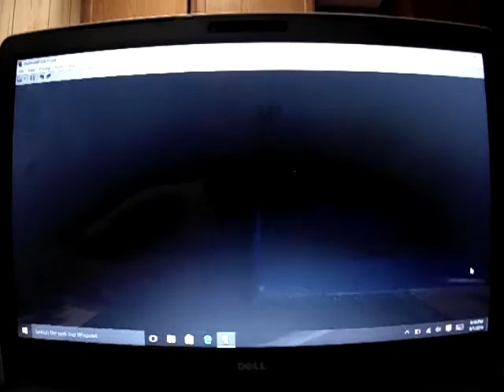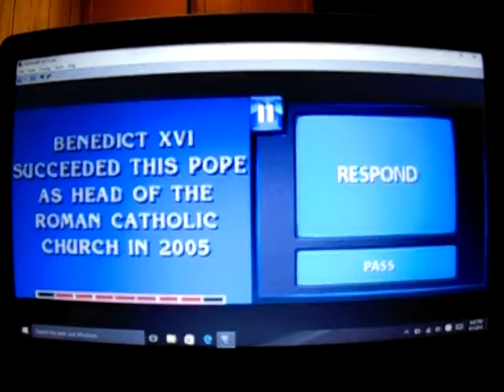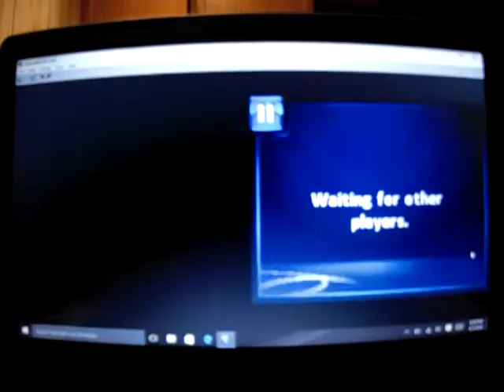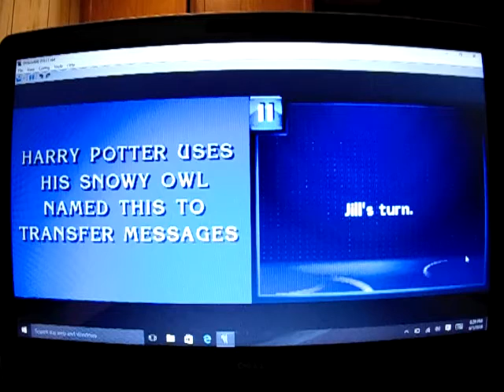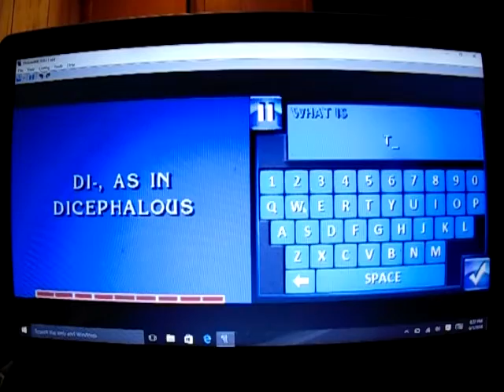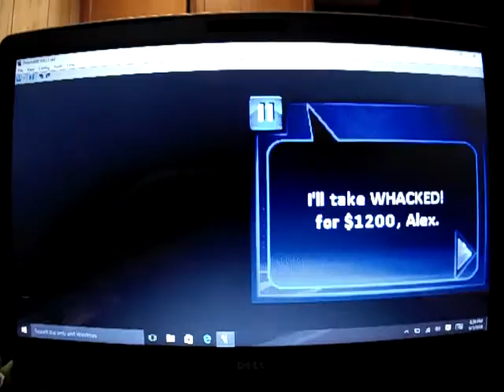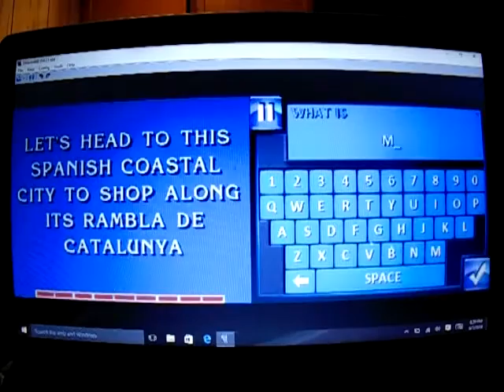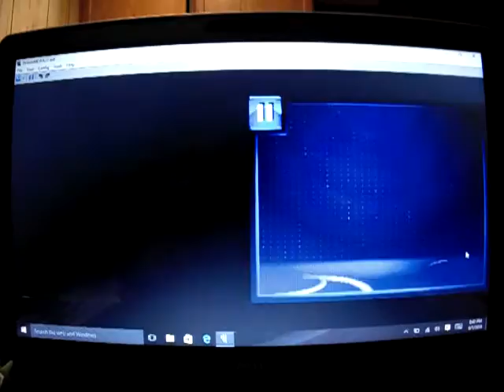Jeopardy! Nintendo DS Gameplay 1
Here is my first game of another game that I haven't featured on my channel at all.  It's Jeopardy! for the Nintendo DS.  In order to start a run for this game, I have to be in the lead until the end of the Final Jeopardy! round.  Will I be able to start a run or will I have to do a quick first redemption? Well, you're going to have to watch to find out!